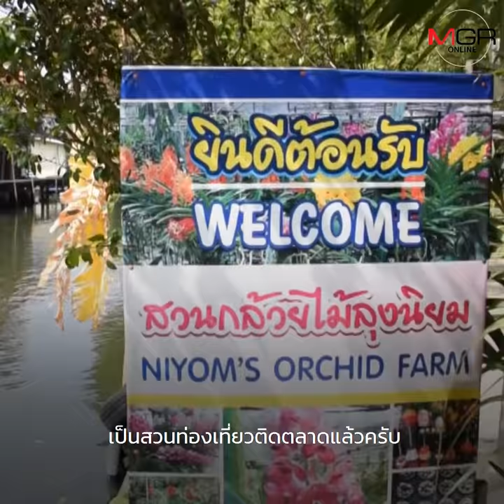"สวนกล้วยไม้ลุงนิยม" จากสวนส่งออก สู่สวนท่องเที่ยวย่านตลาดน้ำ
เปิดเส้นทางเกษตรกรตัวอย่างที่ผันตัวจากการทำสวนกล้วยไม้ส่งออกธรรมดา ๆ ให้ก้าวเข้าสู่สวนกล้วยไม้เชิงท่องเที่ยว ย่านตลาดน้ำคลองลัดมะยม